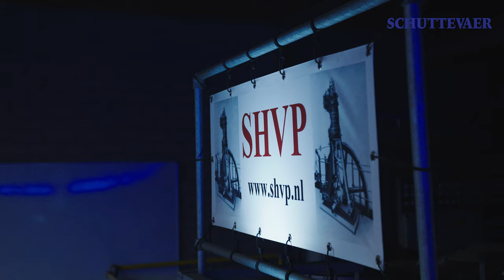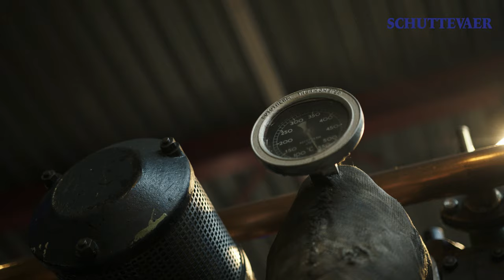Prijsuitreiking Motorenquiz: Mannen met gasolie in hun bloed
Er bestaan mannen die je ‘s nachts wakker kunt maken voor het geluid van een klassieke dieselmotor. Bij wie de gasolie bij wijze van spreken door de aderen stroomt. Die mannen kwamen zaterdag 22 oktober bijeen in het Scheepsmotorenmuseum van de SHVP in Papendrecht om de mooiste motoren te starten. En om de Schuttevaer SHVP Wisseltrofee uit te reiken aan drievoudig Motorenquiz-kampioen Adri Siereveld.